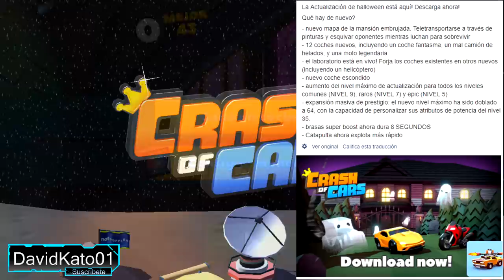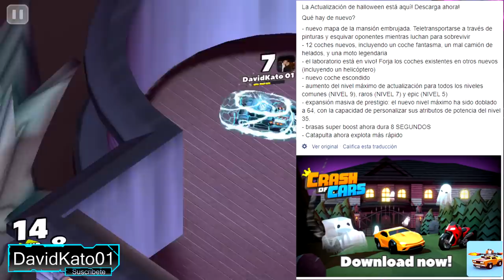NUEVA Y MEJOR ACTUALIZACIÓN HASTA EL MOMENTO DE CRASH OF CARS!!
LA MAS GRANDE ACTUALIZACIÓN HASTA EL MOMENTO DE CRASH OF CARS!!! BESTIAL .
► PARA JUGAR CON DAVIDKATO 01 ►